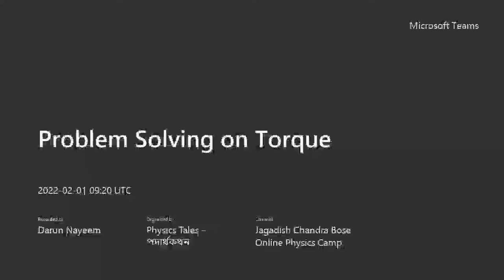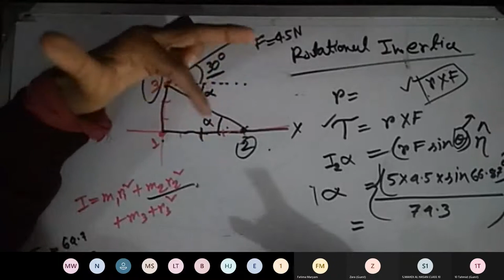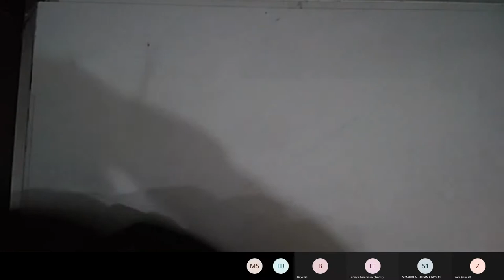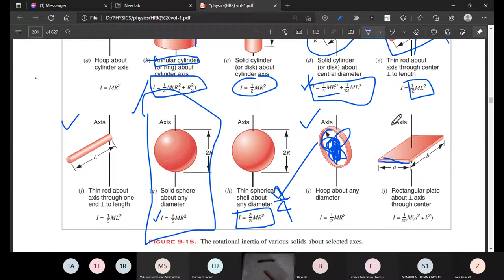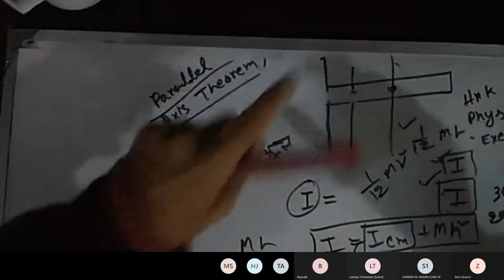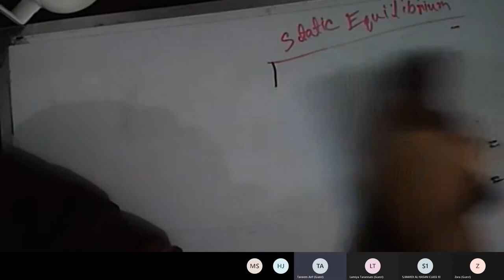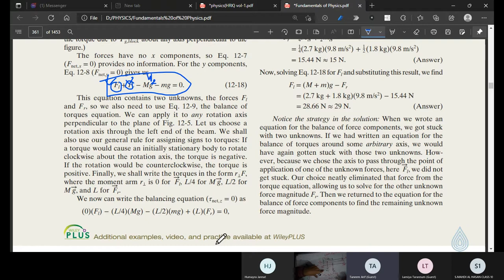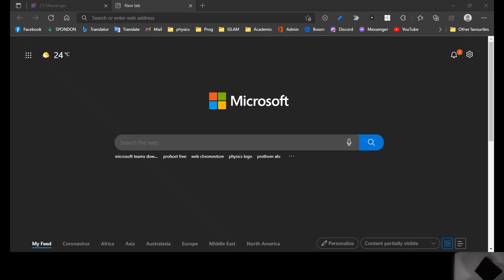Session-5 (Problem Solving on Torque)